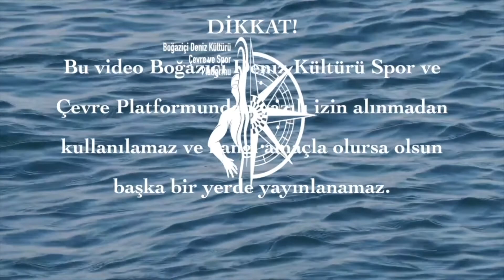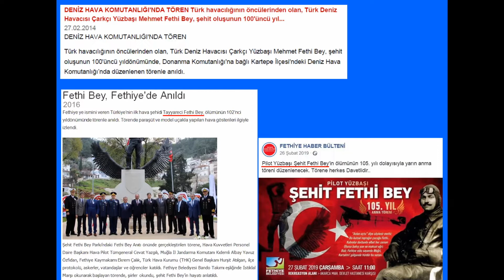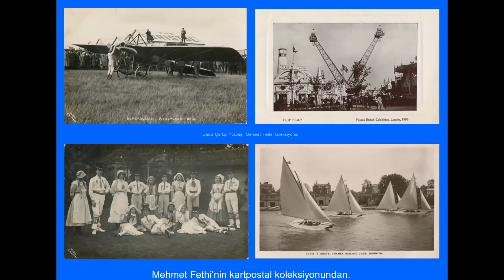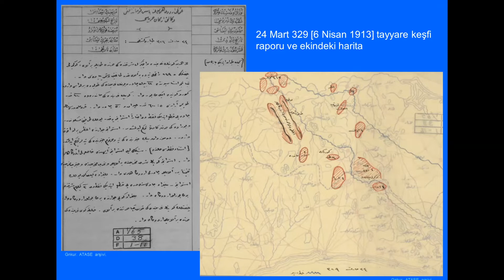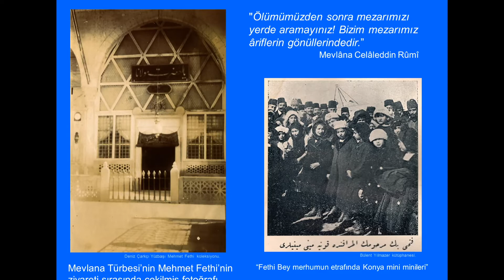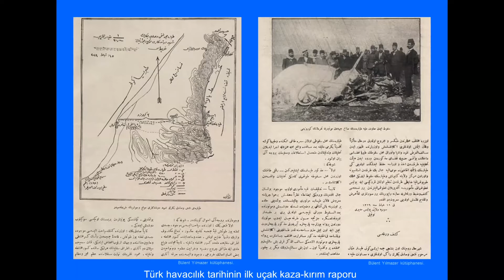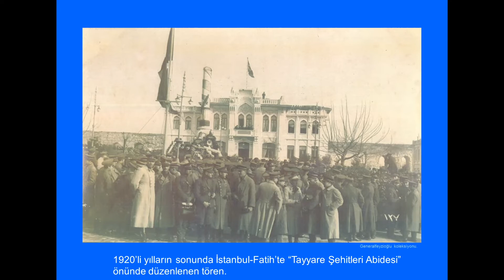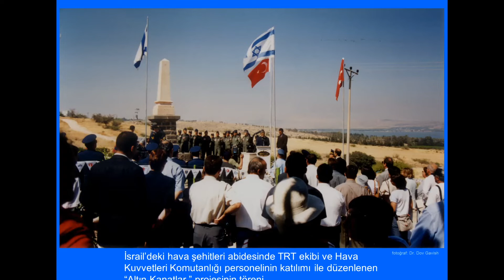Bülent YILMAZER - İlk Hava Şehidi Dz. Çarkçı Yzb. Mehmet Fethi’nin Hayatı